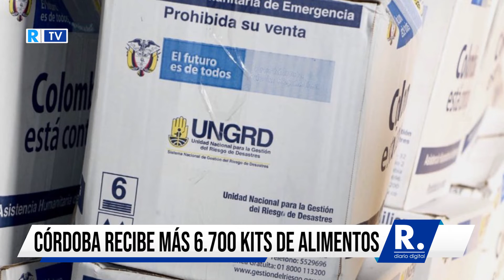Córdoba recibe más 6.700 kits de alimentos para adultos mayores de 70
Los receptores de la ayuda no deben ser beneficiarios de ningún otro programa.

¡Siempre Informando!